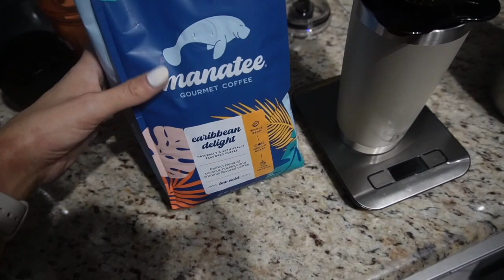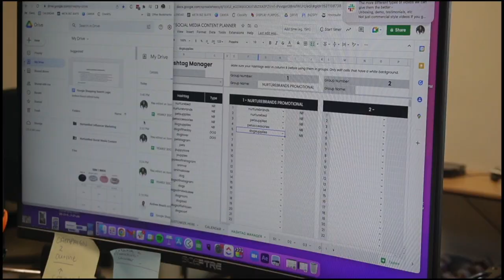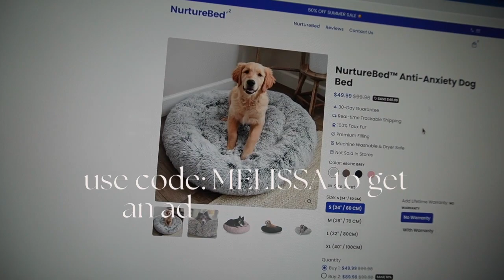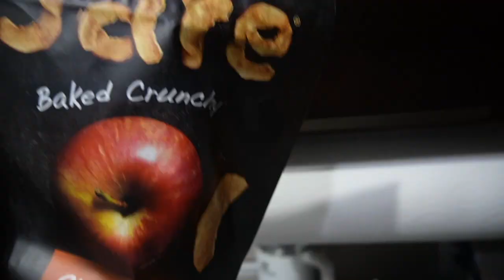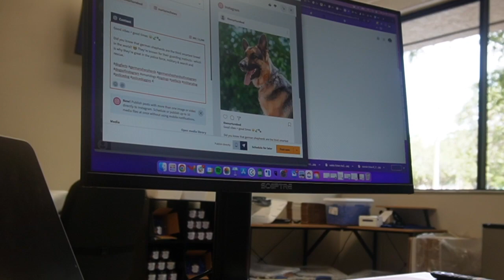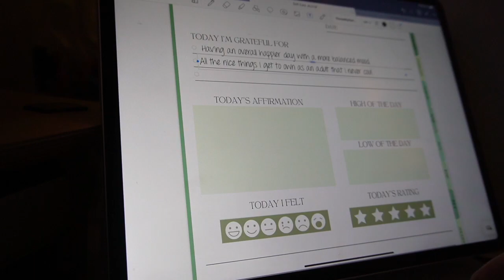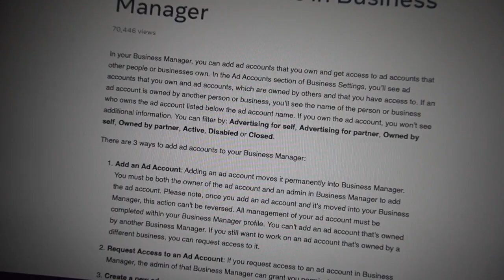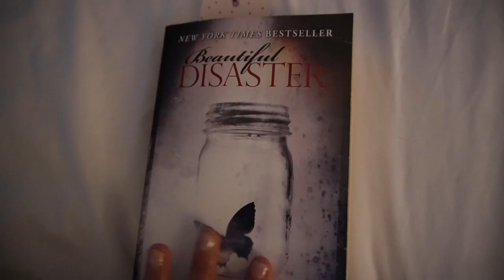WORK WEEK IN MY LIFE | 9-5 Marketing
Hi guys!!! I am back ☺️ Sorry this vlog is a bit all over the place but it feels good to get something up again. Miss you all so much.

Casetify→ XOMELISSALUCY
Liquid IV→ MELISSALUCY
NurtureBed→ MELISSA

What camera do you use? → Sony ZV E10